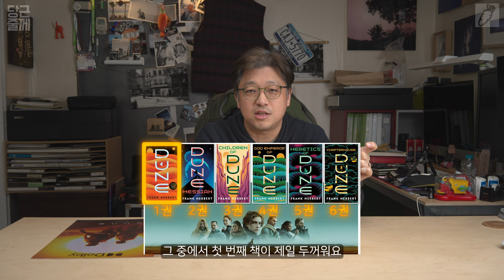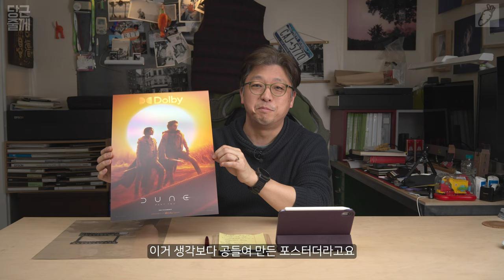듄파트2는 돌비시네마에서 요로게 준비해서 봐라 [당근줄께] Dune part 2 Dolby Cinema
오늘의 영상은 돌비 시네마에 대한 설명을 빙자한 듄파트2 소개 영상입니다.

0:00       intro
0:16       오늘의 영상 이야기
1:41       듄 그 영화의 이야기
2:12       듄 전체 스토리 요약
3:28       듄의 세계관
4:20       SF 소설의 또다른 기둥 파운데이션 그리고 듄의 비교
6:10       Dolby Cinema 란 무엇인가?
8:18       Dolby Cinema의 기술적인 특징 - 사운드 시스템
9:25       Dolby Vision 영상 시스템
10:10     Dolby Cinema에서 듄을 봐야 하는 이유
15:32     듄 파트 2를 보기 위해 준비하면 좋은 방법
17:17     듄 파트 3 에 대한 기대
18:12 영상 마무리.

입니다.